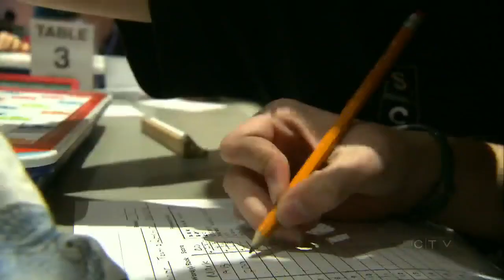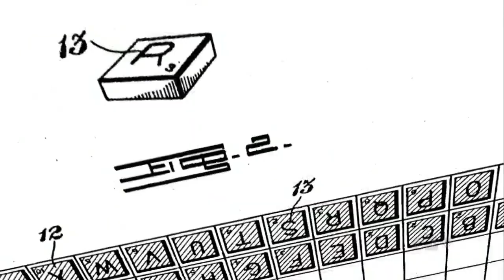Word for word: Canadian connection to the Scrabble game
The world's first crossword game, Scrabble, has a deep Canadian connection as a new generation is playing. John Vennavally-Rao explains.